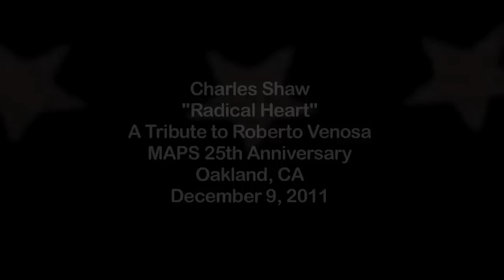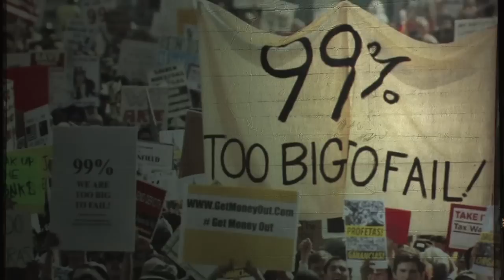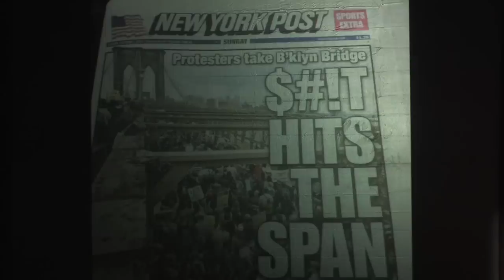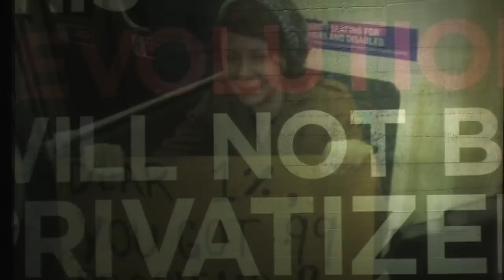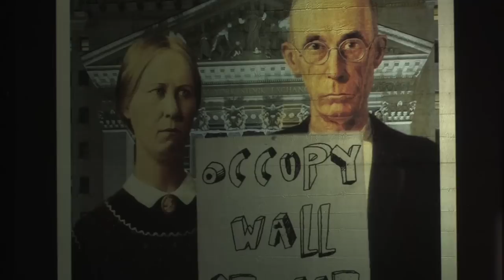Charles Shaw - A Tribute to Roberto Venosa & The Occupy Movement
Charles Shaw, author of the critically-acclaimed "Exile Nation: Drugs, Prisons, Politics & Spirituality, explores the connection between radical politics and art in this moving tribute to recently passed visionary artist Roberto Venosa and the newly birthed Occupy movement entitled, "Radical Heart." Presented at Cartographie Psychedelia: The MAPS 25th Anniversary Gala.